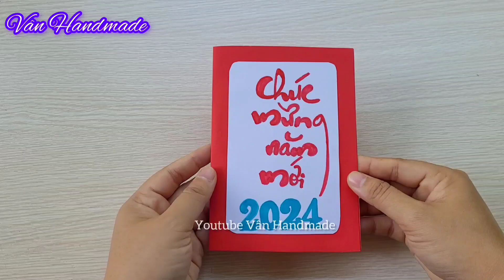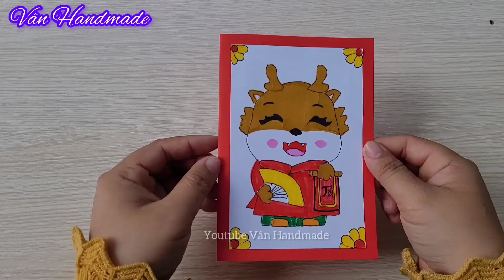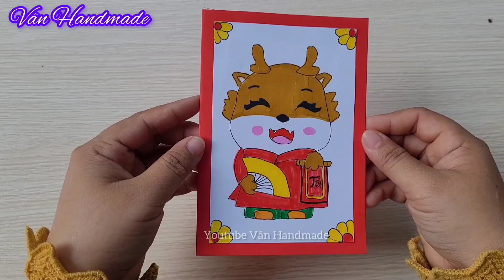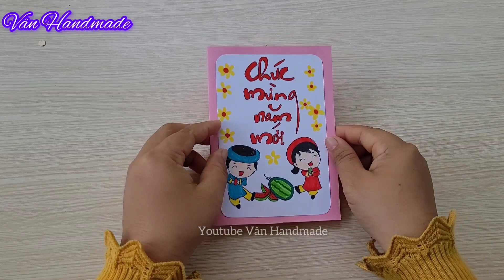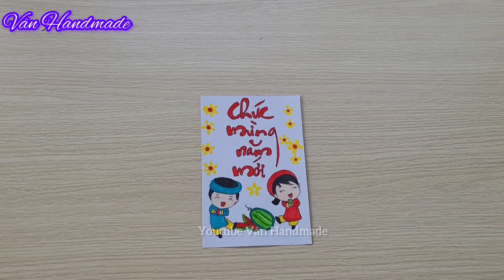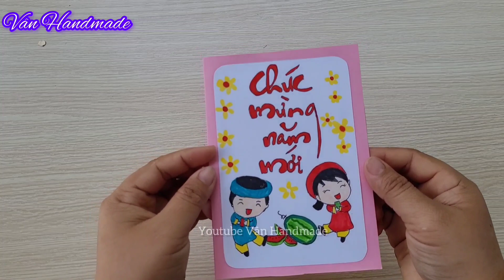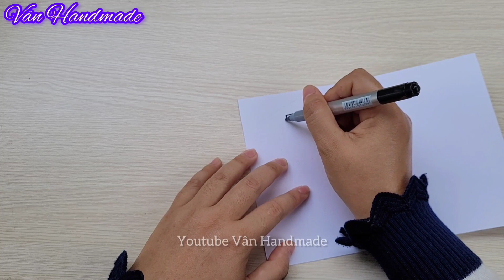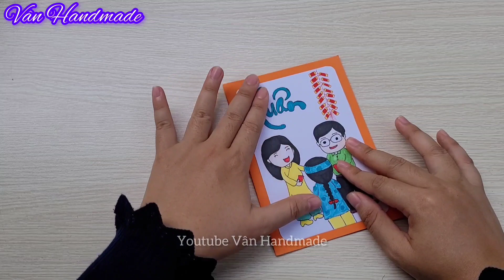Cách Làm Thiệp Têt 2024 | Tổng Hợp 5 Cách Làm Thiệp Chúc Mừng Năm Mới| Vân Handmade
Hướng dẫn 5 cách làm thiệp tết 3D, new year card, vẽ thiệp tết, làm thiệp tết đơn giản